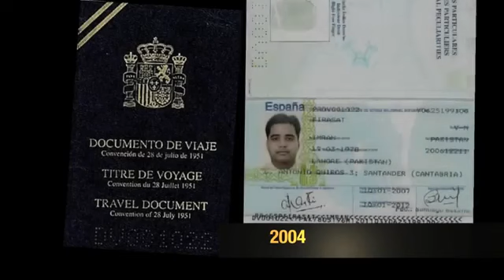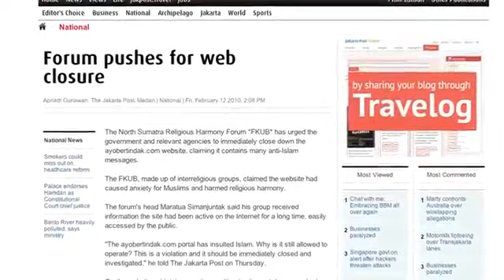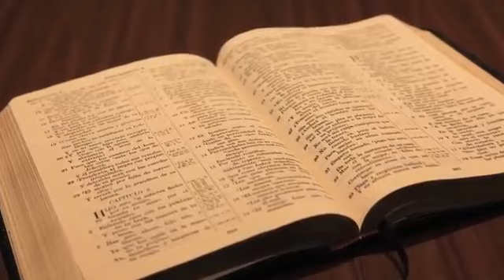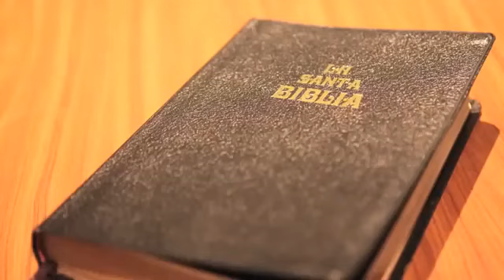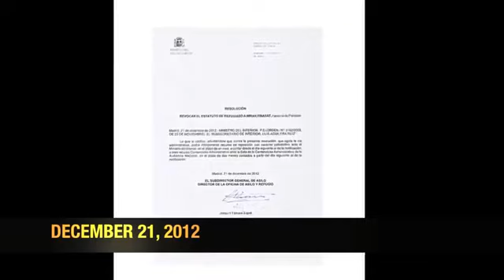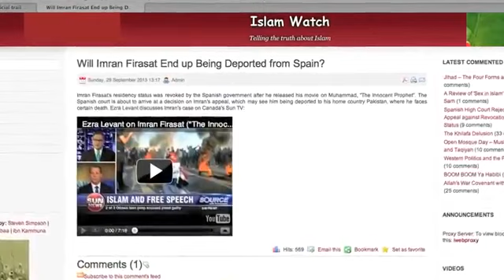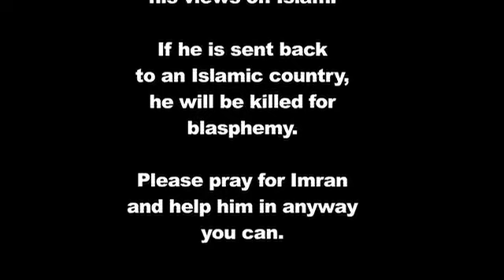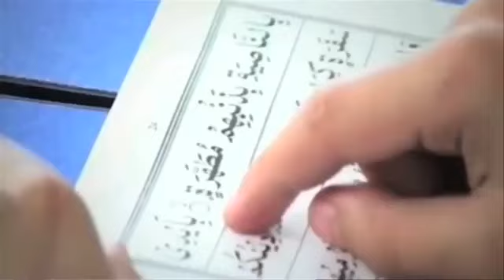From Sharia suffering Muslim to Atheist to Christ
Please pray for Brother Imran:

While Christian Churches in the UK are struggling to draw people to worship, the Islamic community there is burgeoning. Some Muslim groups are doing all they can to counter fears the rapid.